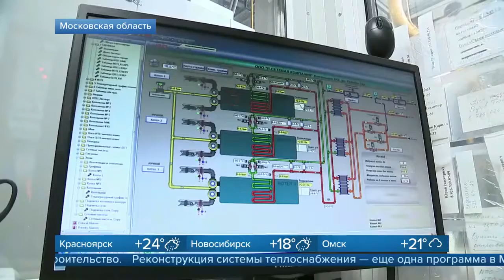В Подмосковье модернизируют систему ЖКХ ремонтируют котельные, меняют лифтовое оборудование